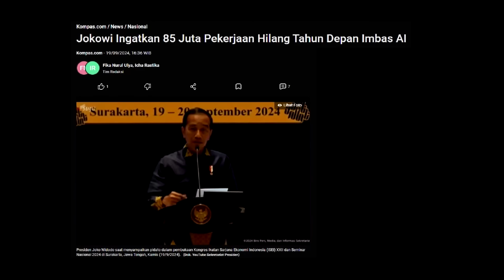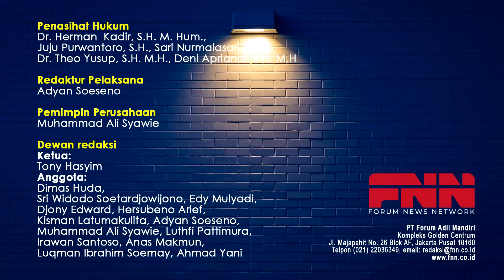INI BARU NAMANYA FUFUFAFA! JOKOWI INGATKAN BAHAYA BESARNYA PENGANGGURAN & HILANGNYA LAPANGAN KERJA